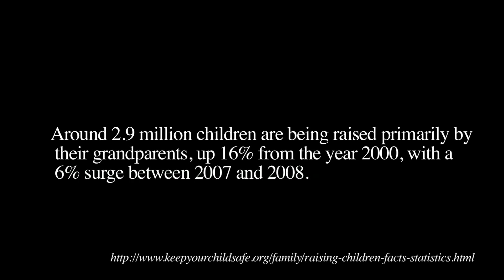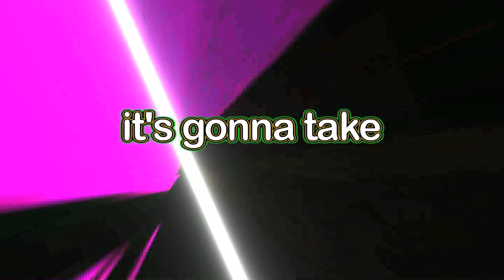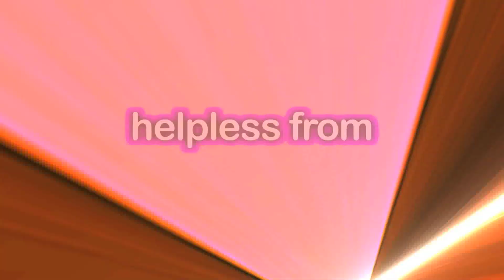E19 "We Are All Born Fools" (lyrics)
from the album All's War In Love And Fair" available October 2016